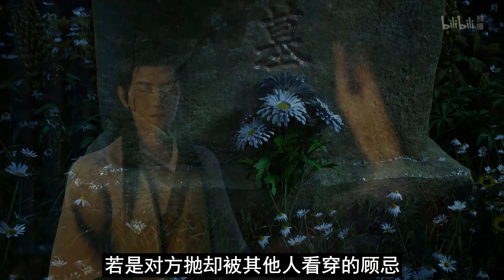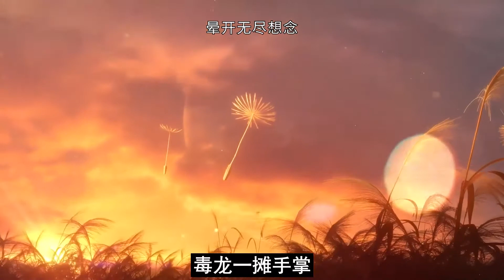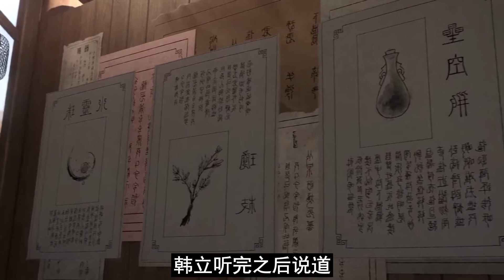【凡人修仙传】仙界篇：2607集 我能治你病 凡人修仙传剧情讲解 凡人修仙分析 凡人修仙传原著小说解析 凡人修仙传小说解读